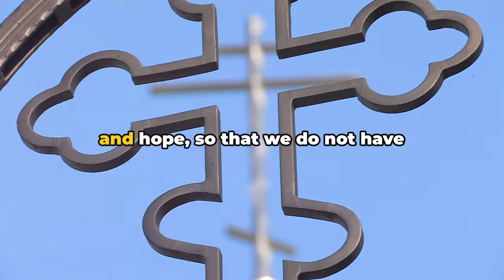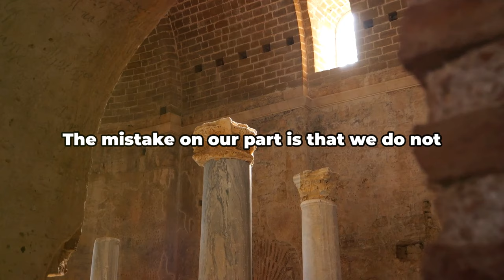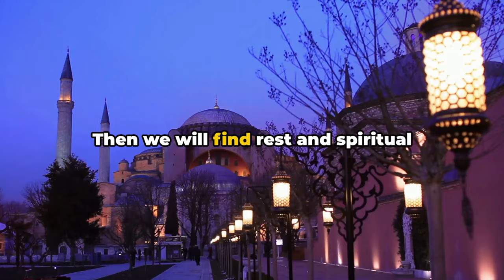The Path to Salvation: St. Ambrose of Optina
Turn on subtitles for scripture references.
Our venerable father Ambrose of Optina (Russian: преподобный Амвросий Оптинский; properly Aleksandr Mikhaylovich Grenkov - Александр Михайлович Гренков, December 5, 1812, Bolshaya Lipovitsa settlement, Tambov guberniya—October 23, 1891) was a starets and a celibate schema priest (iyeroskhimonakh), canonized in 1988 by the Local Council of the Russian Orthodox Church. His feast day is celebrated on October 10, and the finding of his relics is commemorated on June 27. (from Orthodoxwiki)